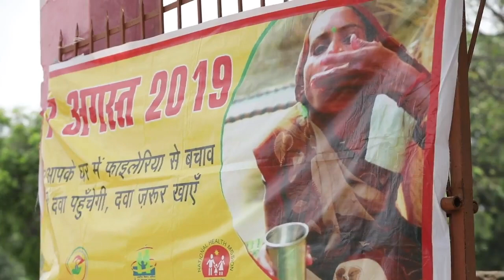Lymphatic Filariasis - BMGF for Govt - School short Video